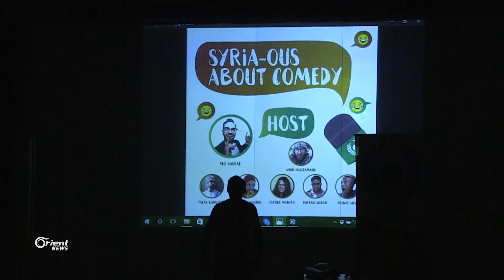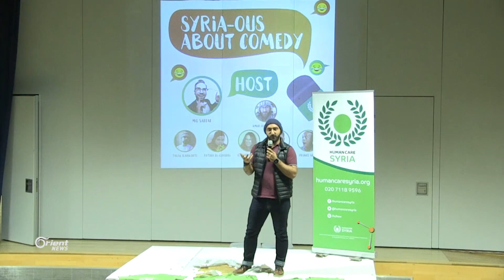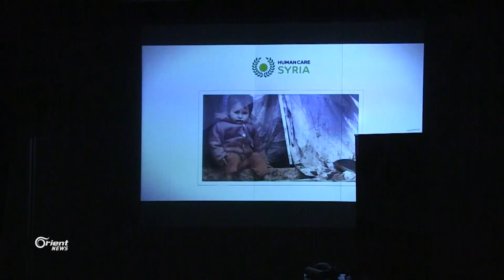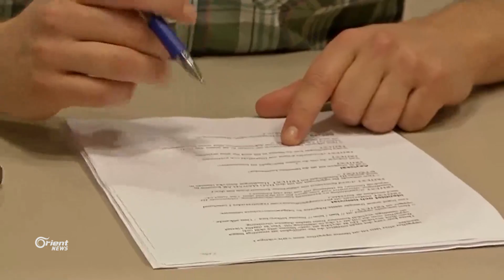سوريون في بريطانيا ينتقدون السياسة بالكوميديا! - مهجركوم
أقامت منظمة الرعاية الإنسانية السورية في لندن عرضاً فكاهياً قدمه عدة كوميديون سورييون للمرة الأولى في العاصمة البريطانية، عاكساً أهم ما يدور في الحياة السياسية والاجتماعية بالمجتمع السوري.

تقرير – وفاء زيدان
تقديم – حازم العريضي